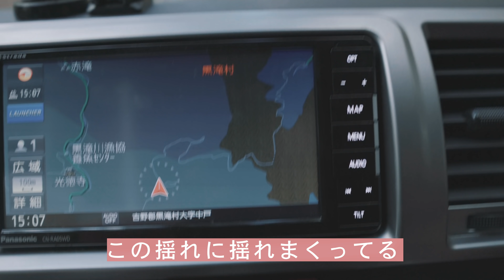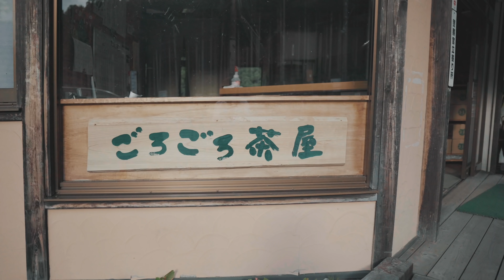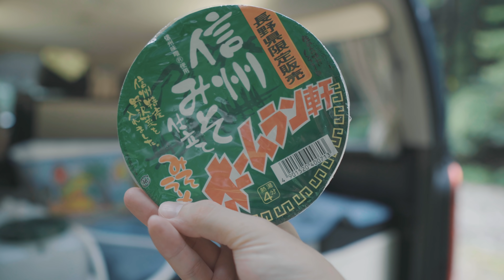500万円の車にプールを設置した...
奈良県の大峰山に流れる名水「ごろごろ水」で車にプールを設置しました。
特別夏が好きな訳ではないのですが、夏の終わりはなぜか悲しい気持ちになります。
これは、なんでなんでしょうか？